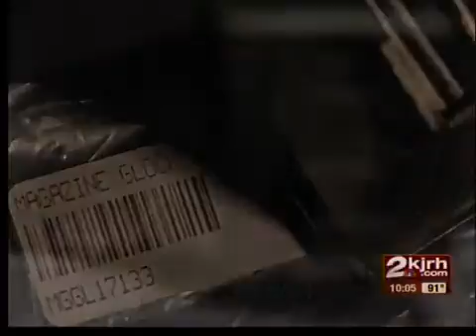Gun control investigation